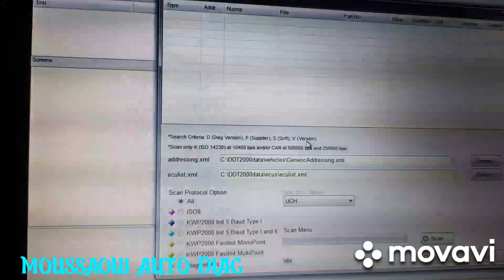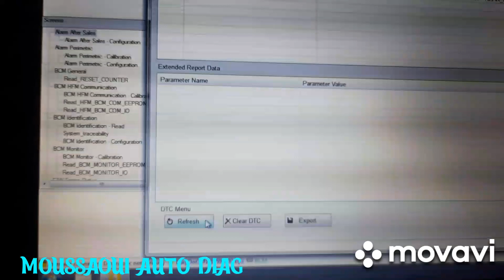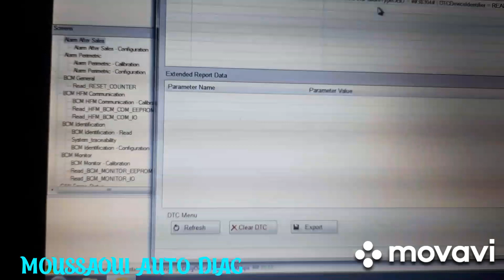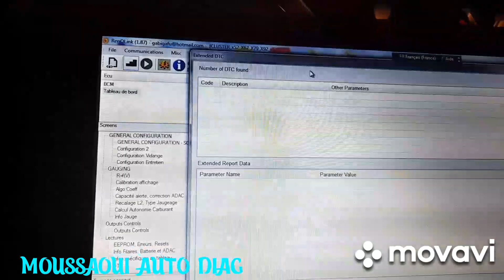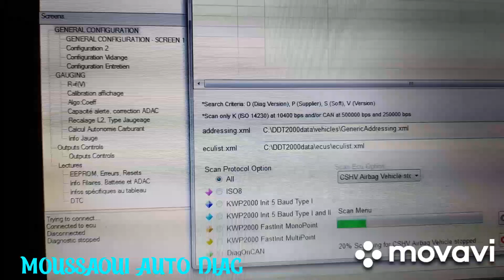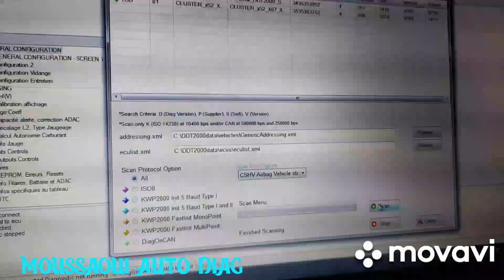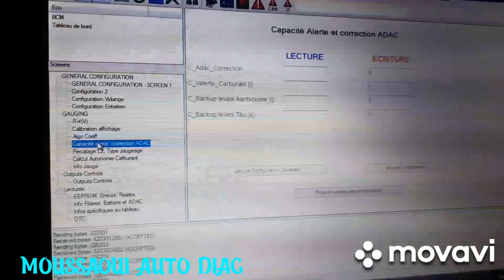comment faire Diagnostic DACIA avec RENOLINK 1,87